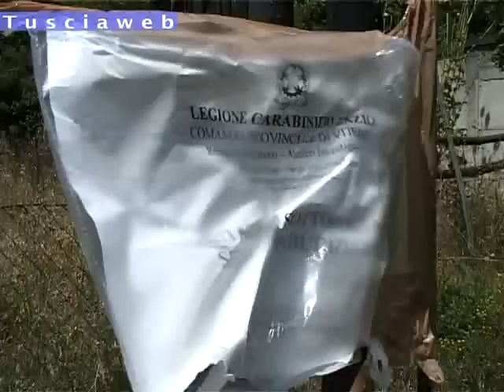Gradoli - Donne scomparse - L'intervento del Ris